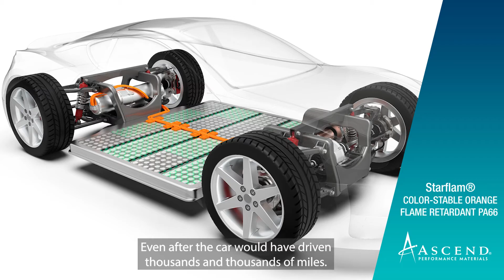Product Spotlight: Starflam® color-stable orange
Starflam® 525K flame-retardant PA66 is specifically designed to retain its orange color for the life of today's electric vehicles. It is laser-markable, withstands long-term heat aging over 5,000 hours and retains its electrical properties and UL 94 flammability rating. This new color-stable grade is designed for use in high-voltage connectors and busbars.